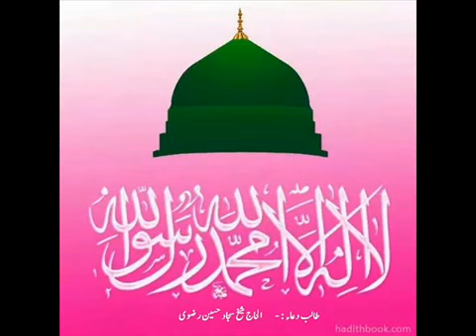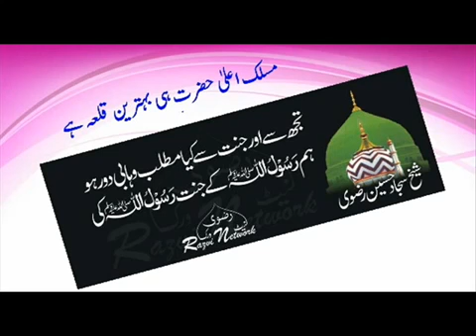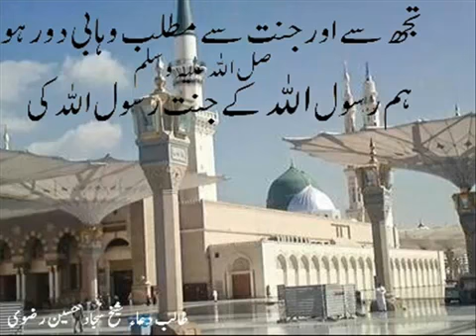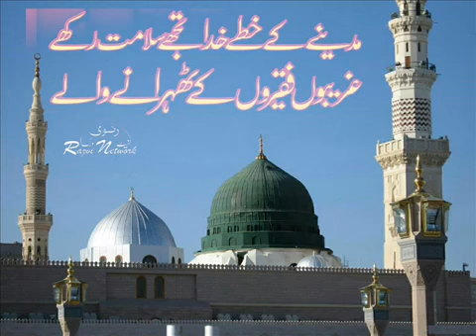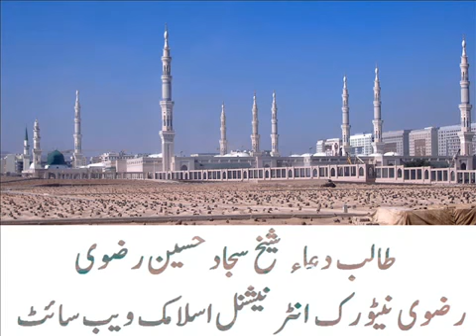Tajushshariya Zindabaad By Razvi Network